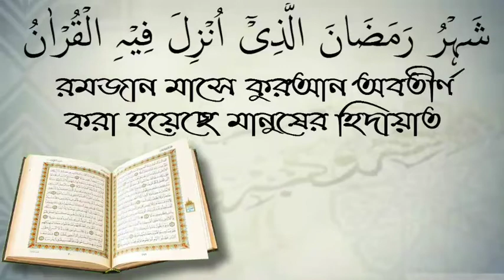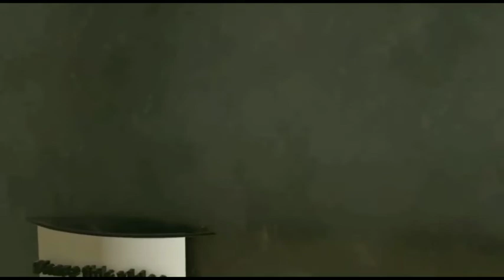মিলাদ ও কিয়াম কি সুন্নাহ//শায়খ এইচ এম আব্দুল গণি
لسلام عليكم ورحمة الله وبركاته